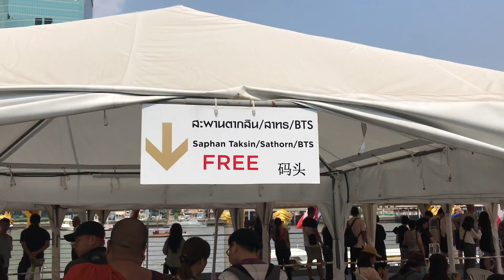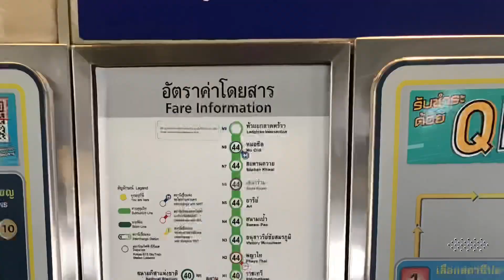Free Shuttle Boat Iconsiam to BTS Saphan Taksin (Sathorn Pier)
นั่งเรือฟรีจาก ไอคอนสยาม ไป บีทีเอสสถานีสะพานตากสิน (ท่าสาทร)